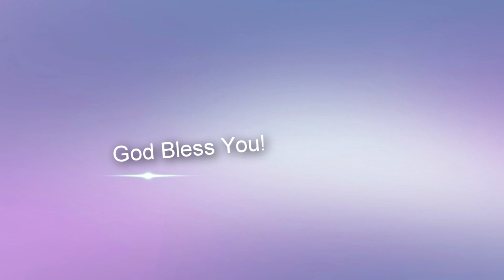அனுதின மன்னா || Rev. S. Rajan Edward || 12.April. 2023